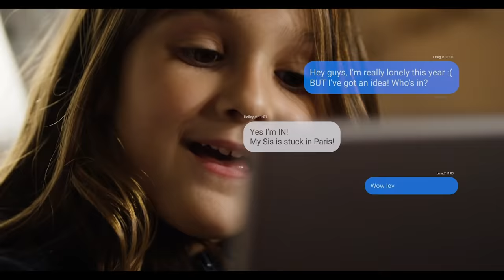Together in Malta, next year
2020 has been a challenging 😥 year for the whole world 🌎 but the one thing that kept us connected is Love ❤️ We will dream again 🛫